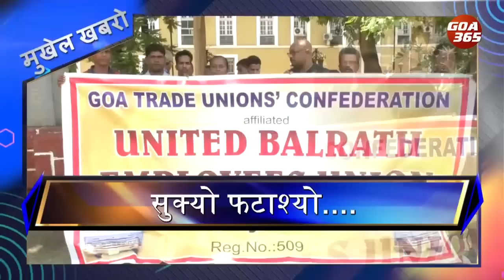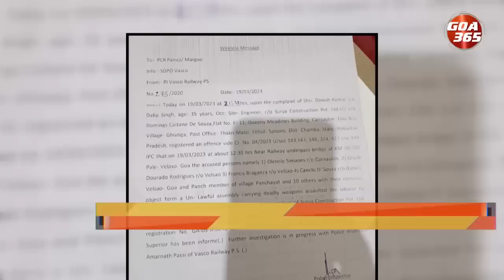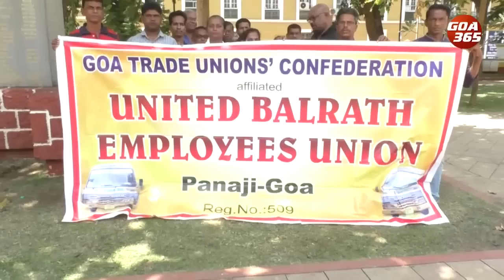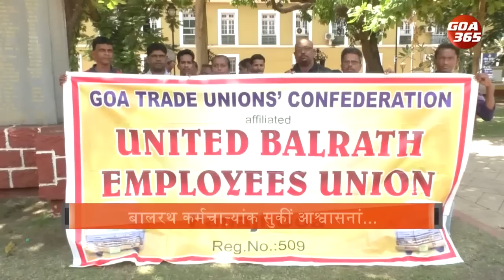The News Today : 21th March 2023